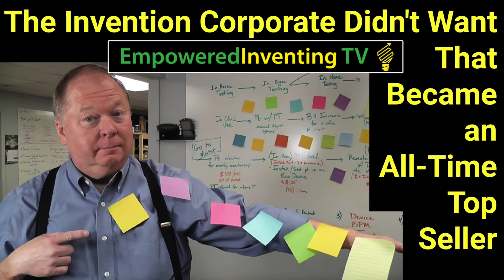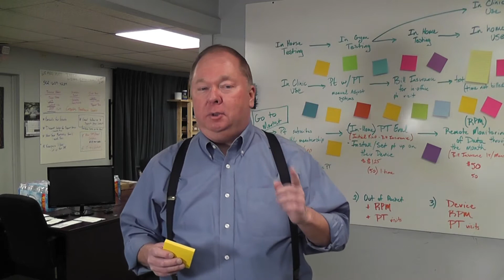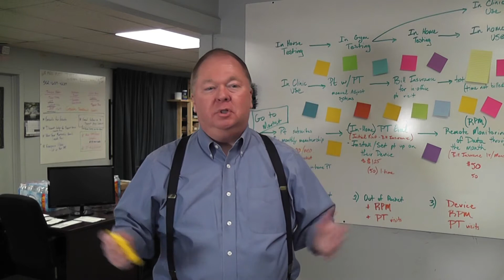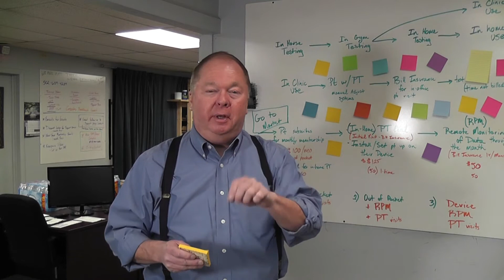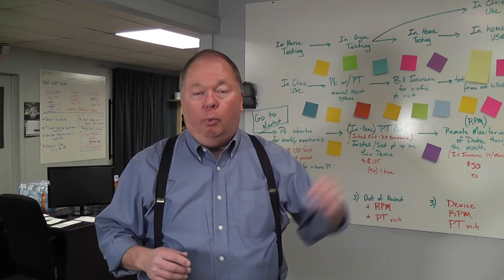The Invention Corporate Didn’t Want That Became a Top Selling Product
How could a company think what turned out to be a great product was a bad idea?  Don tells the story of Post-It Notes, how it went from “unimportant” idea to best-selling product, and the important lessons it tells inventors & entrepreneurs.

Need help with your idea for a product or startup? See all the courses, coaching and more